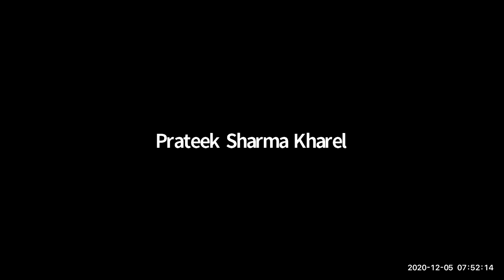Kathmandu Speaker Club 170th Regular Meeting 5th Dec 2020